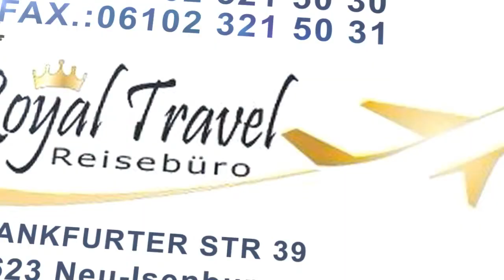ROYAL TRAVEL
Frankfurter Str.39
63263 Neu Isenburg
Tel.:06102/3215030